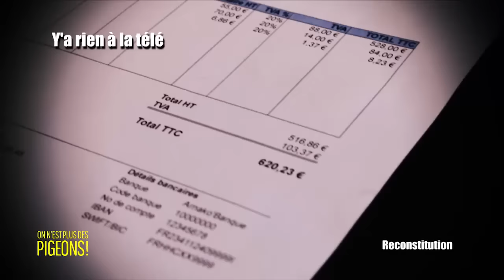60 millions de Pigeons : la garantie TV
L'histoire de cette semaine raconte la mésaventure d'une lectrice de 60 millions de consommateurs face à un problème de télévision. Une panne qui n'est pas prise en charge par la garantie pourtant encore valable..